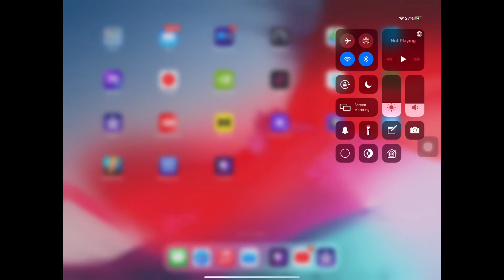March 28, 2021